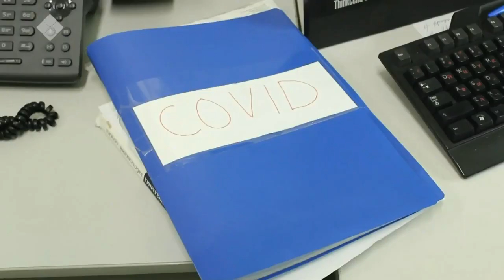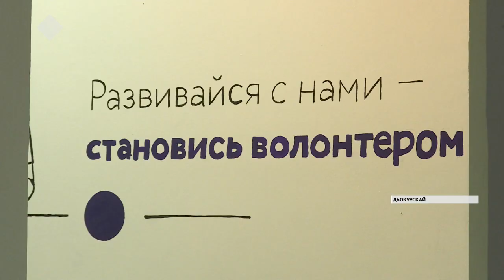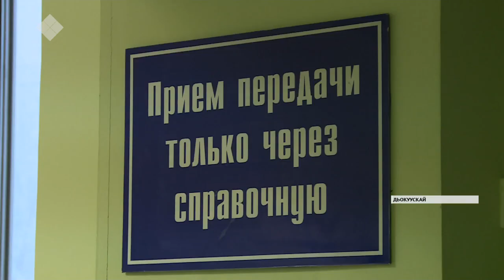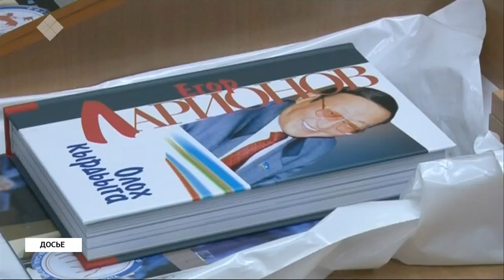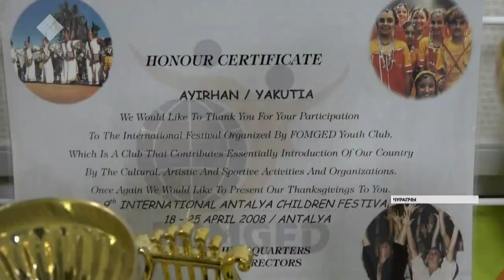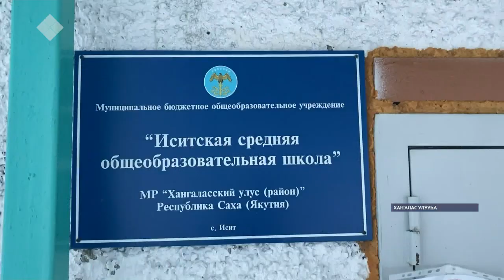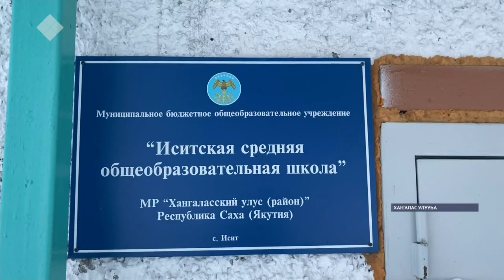«Саха сирэ» информационнай биэрии. Ахсынньы 04 күнэ, 13:30 ч.